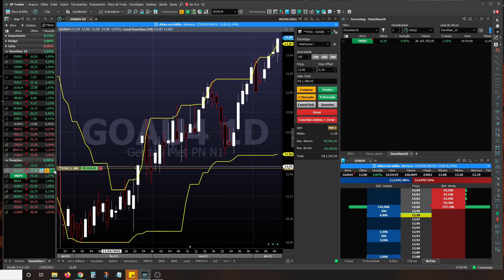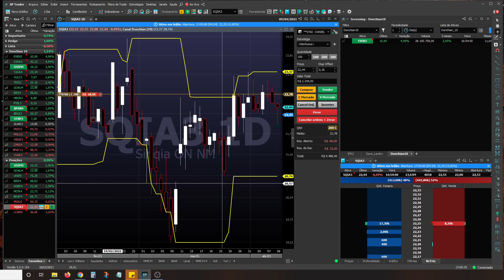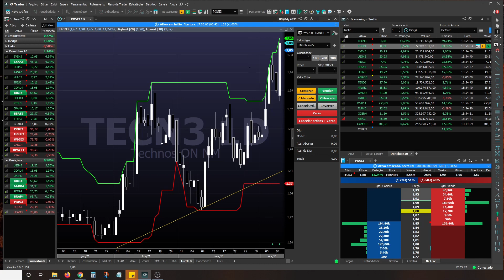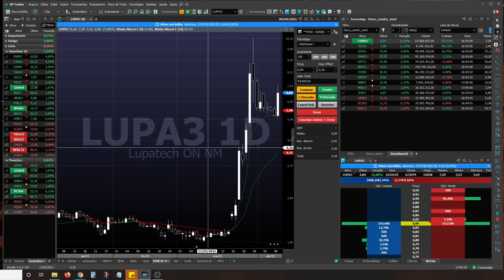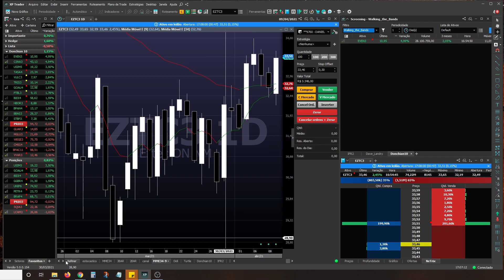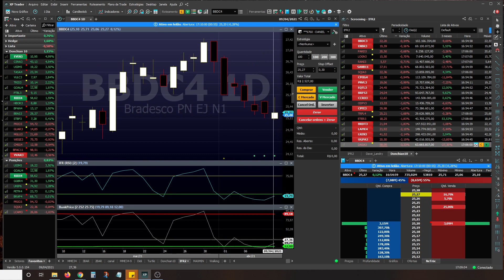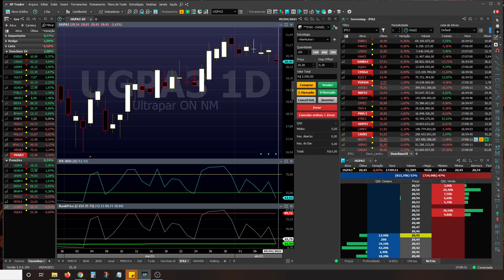Investindo na Prática 09/04/21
A ideia desse projeto é mostrar que não é preciso perder o dia na frente do computador para ter lucros na bolsa de valores. Apenas 15 minutos por dia são suficientes. Para isso separei um capital de R$ 50.000,00 para compartilhar minhas operações.